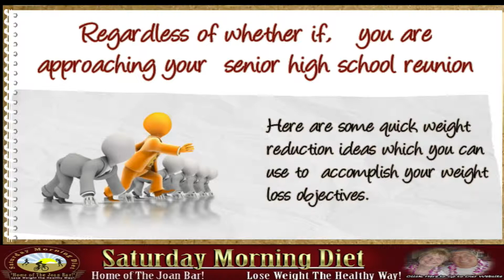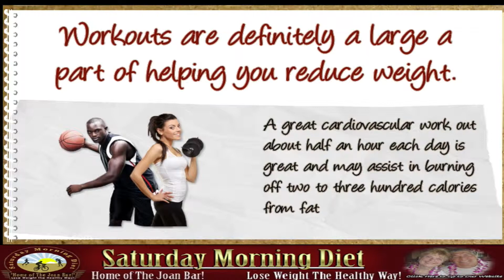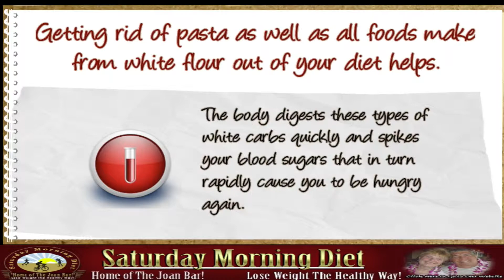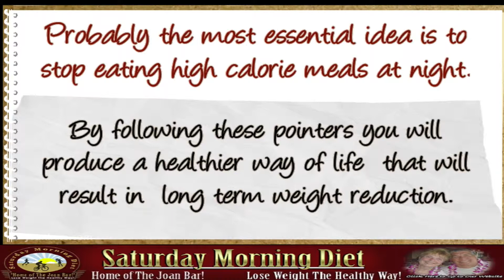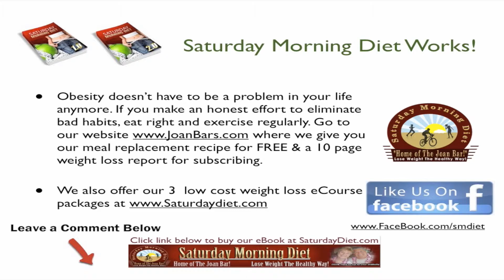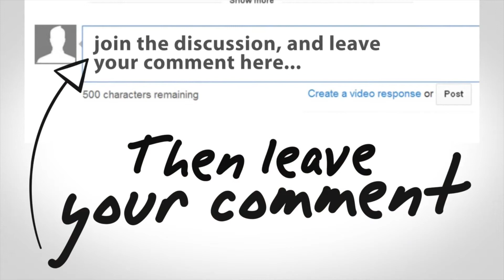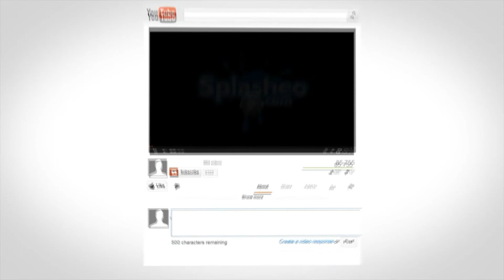Quick Weight Loss Reduction StrategiesSaturday Morning Diet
Quick Weight Loss Reduction Strategies
Regardless of whether if,   you are approaching your  senior high school reunion
or perhaps a wedding ceremony, many people have the requirement to get rid of some weight rapidly
Rapid loss of weight isn't an alternative solution to a wholesome way of life
nevertheless it can bring results to  a person in a pinch.
If you know someone who could benefit from this information, please feel free to forward it to them!! for article.